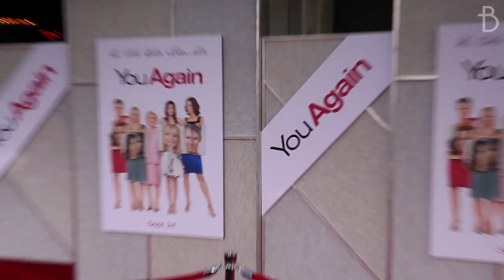You Again: Red Carpet Premiere BUZZscene Interviews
Nicole Rayburn hits the red carpet for the premiere of Disney's 'You Again'. She talks to Kristen Bell, Jamie Lee Curtis, Sigourney Weaver, Betty White and other great cast members for the latest BUZZscene.

Check out thousands of original film, TV and music interviews online at the